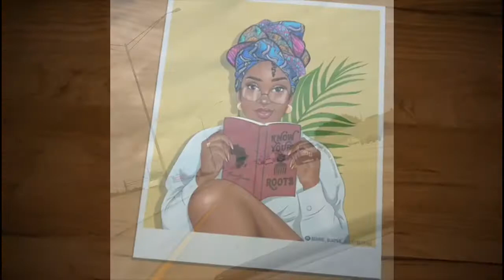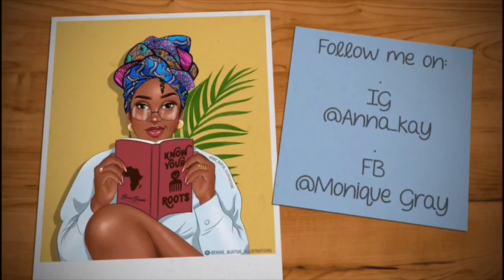Healthy Juicing with a beauty!!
Let your creative juices flow and don't be afraid to take chances!